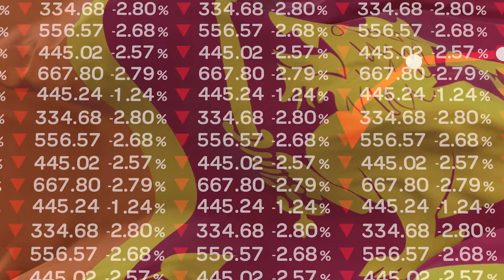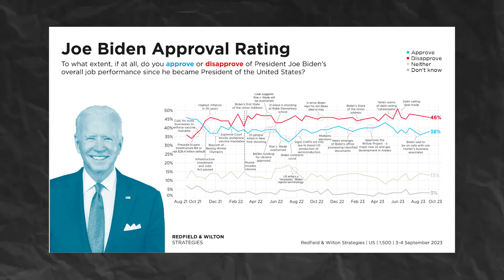2024 Year of Election: Game-changer For India & The World | Bewise With Richa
In this captivating video, we delve into the imminent landscape of 2024, a year poised to redefine the fate of India and cast ripples across the world. As the election year looms large, the stage is set for seismic shifts in political, economic, and social realms.
2024 Elections: Game-changer For India & The World | Election Year

Join us for an in-depth exploration of the potential trajectories and pivotal changes that might shape India's destiny and resonate on a global scale. From analyzing policy implications to foreseeing the impact on international relations, we unpack the multifaceted dimensions of 2024's significance.

Get ready to gain insights into the forces at play that could steer the course of nations, as we examine the implications of this critical election year on the global landscape. Tune in to explore the potential transformations awaiting us in 2024.

Timestamp:
00:00 Introduction
02:45 USA
06:19 Bangladesh
08:08 Taiwan
09:37 Pakistan
10:28 Russia
10:55 India
12:53 Conclusion

"Correction:" 13:05 Apologies, there is an editing mistake as it is not a Chinese flag.

Don't miss this comprehensive dive into the pivotal year ahead!

This content is for educational and entertainment purposes only. Given the evolving nature of news, subsequent developments may impact the accuracy of the content. Viewers are encouraged to verify facts independently and consider multiple sources for a comprehensive understanding. The opinions expressed are those of the presenter and not necessarily reflective of the channel's views.